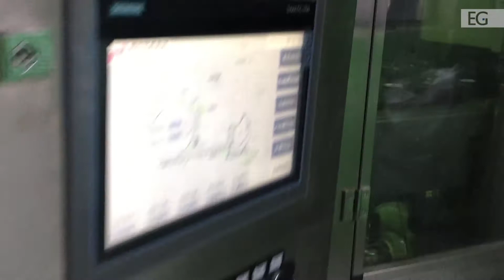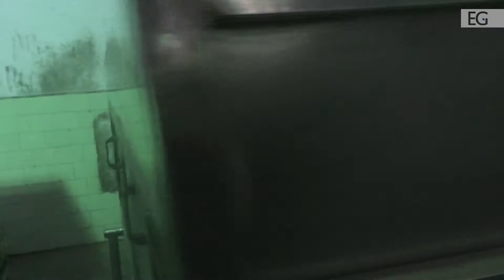Линия для розлива напитков в банки (тару)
Предлагаем вашему вниманию видео работы оборудования для розлива напитков в банки. С полным описанием и характеристиками вы можете ознакомиться, посетив наш сайт